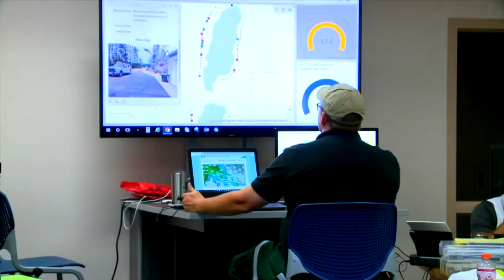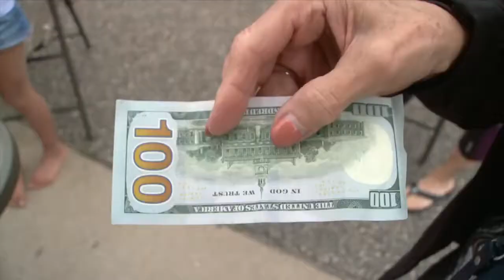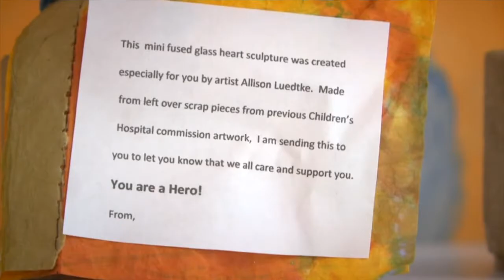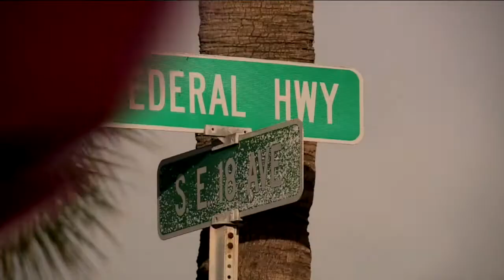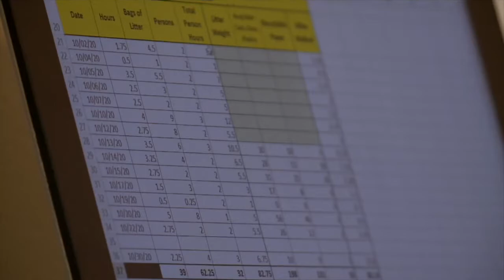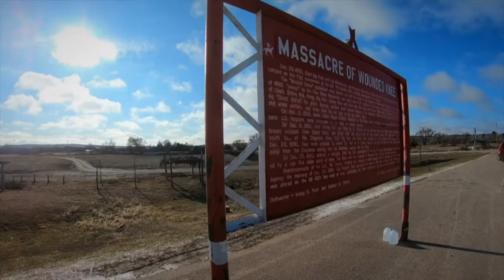Alex Hagan Multimedia Journalist